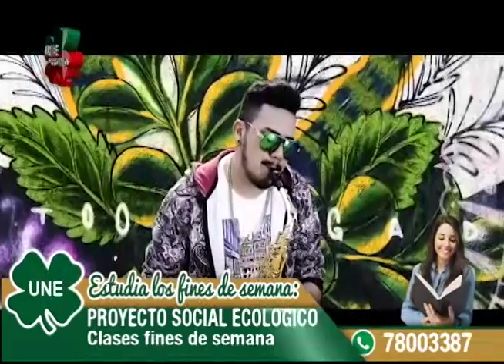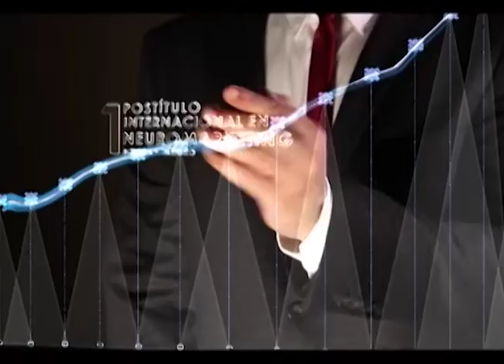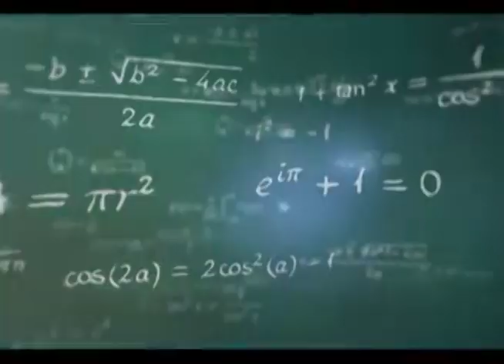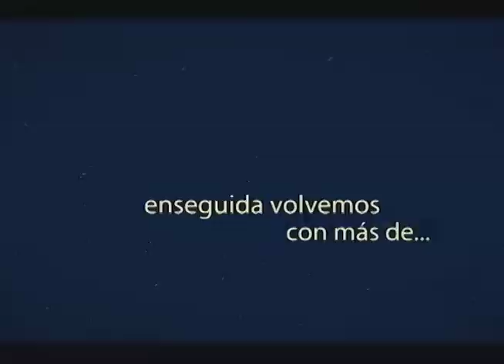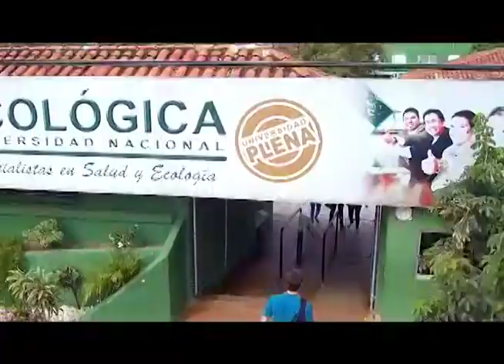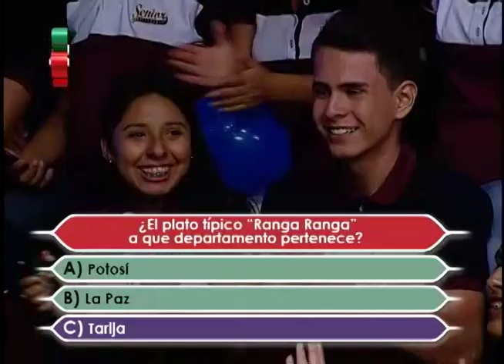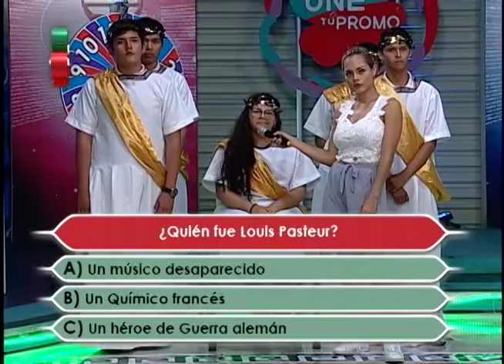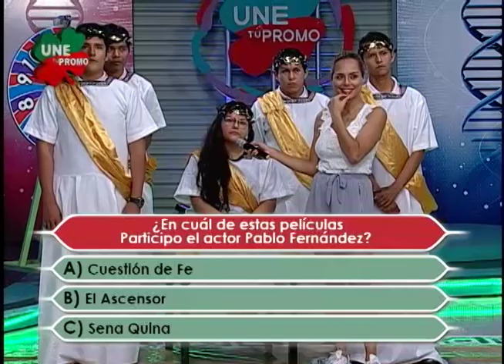UNE TU PROMO JUEVES 26 DE ABRIL 2018